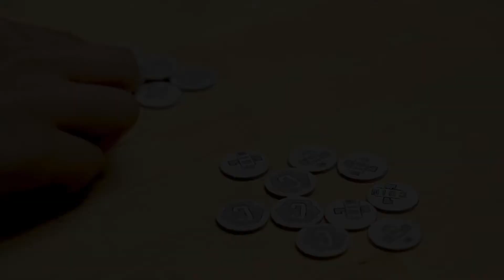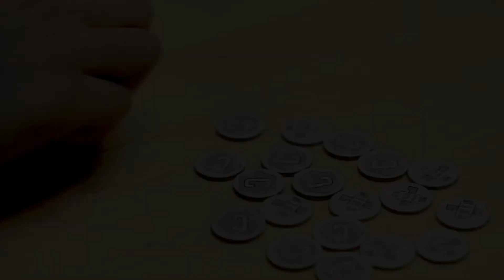Rodinná hra Hex Up - videonávod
Díky videonávodu už nemusíte tápat. Hra může začít.